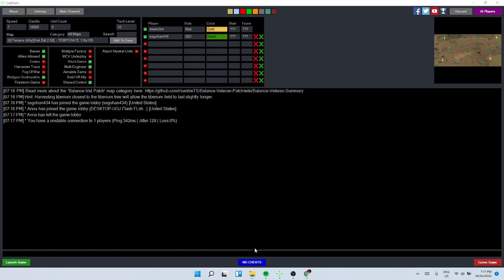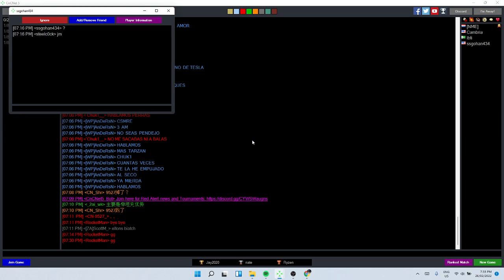steelc0ck vs gohan - my father once told me: "you can never have enough harv bombs son".